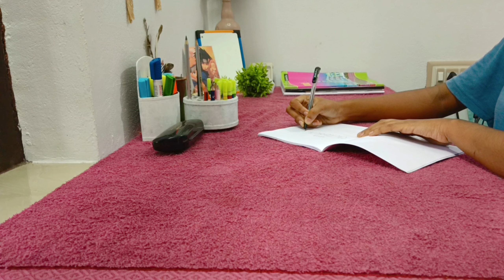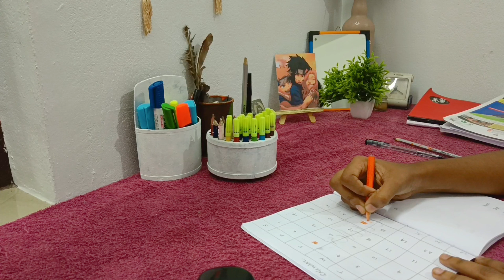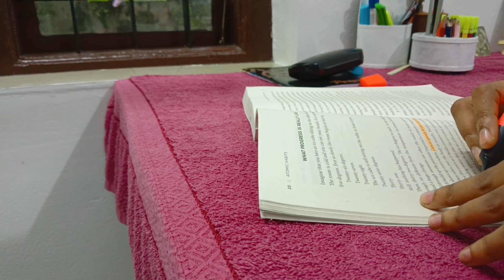A mini morning vlog✨🕊️|A Slow morning⛅|Aesthetic vlog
Hey,

Kindly drop your suggestions about this video!💗

Music Used_

Study vlog India, study vlog, Indian study vlog, daily vlog aesthetic , study vlog science student, morning routine , a chill day with me , chill day in my life , chill day vlog , a productive day with me, a productive day in my life, what I eat in a day,  desk organize, quarantine vlog, aesthetic vlog, slow living vlog, slow day in my life, a week in my life, spend a week with me, a day with me, a aesthetic vlog, a week with me , calming vlog, eating, new desk setup,  minimal and aesthetic vlog ,pinterest and goals , vision board, routine after school , online school day, what I do in a day ,engineering student